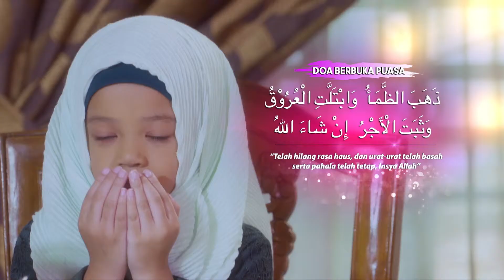Tazkirah Ramadan EP1 Maghrib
Tazkirah Ramadan - Astro Oasis - ditaja oleh Al Fateh Junior